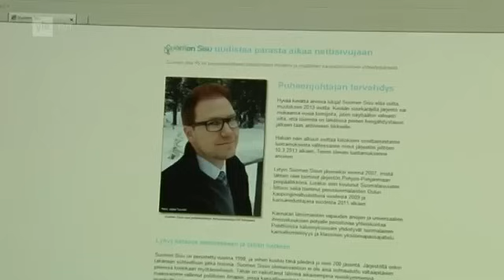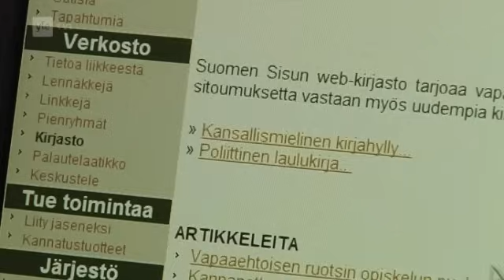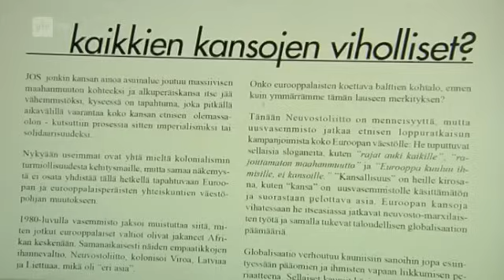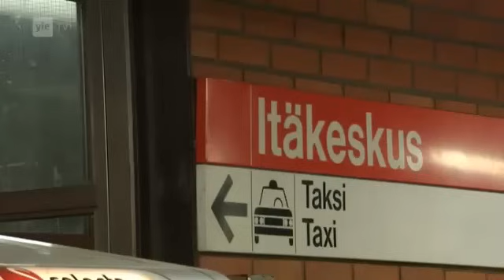A-studio: Talk "Suomi suomalaisille" 14.3.2013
Suomi suomalaisille. Vieraina kansanedustajat, Suomen Sisun Jussi Halla-aho (ps.) ja Suomen Sisun puheenjohtaja Olli Immonen (ps), kaupunginvaltuutettu Dan Koivulaakso (vas) ja HBL:n politiikan toimittaja Marianne Lydén.

Esitetty: To 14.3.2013 klo 21.05 Yle TV1

Video on ladattu vain opetustarkoituksessa. Ohjelman tuottaja on julkisin verorahoin pyörivä Yleisradio Oy.